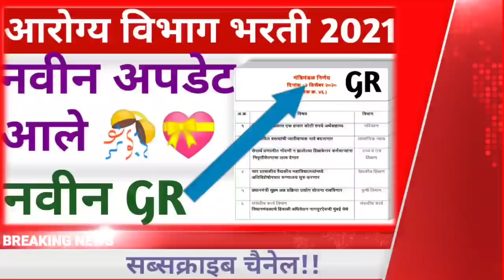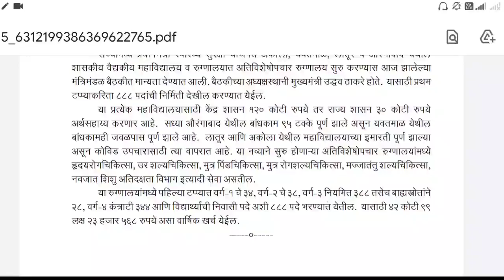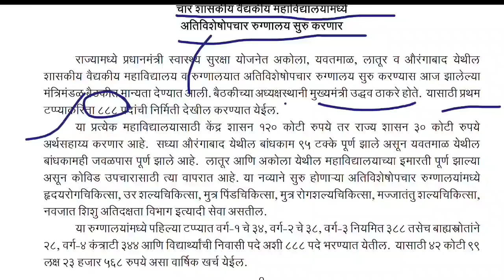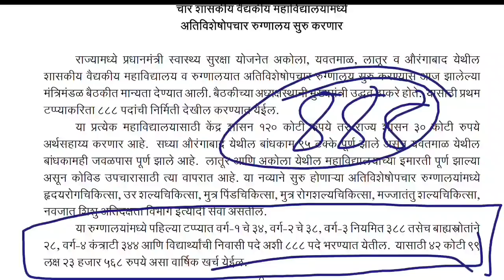आरोग्य विभाग भर्ती 2021 | नवीन अपडेट आले | नवीन GR आला | 888 पदे भरणार नव्याने💐🎊😘